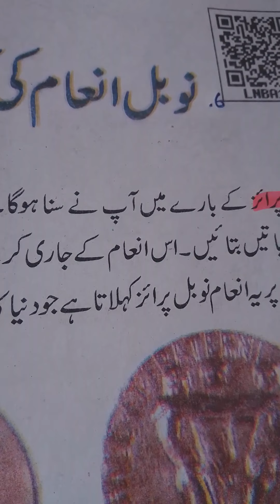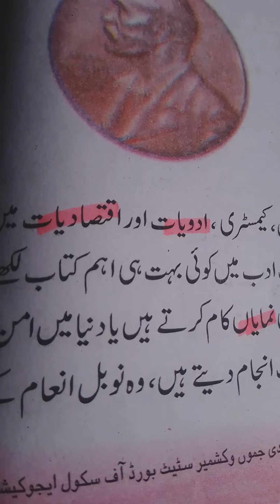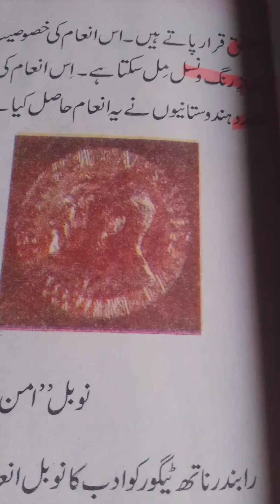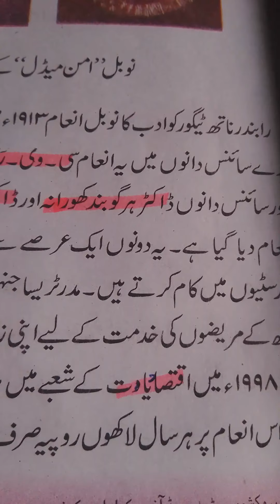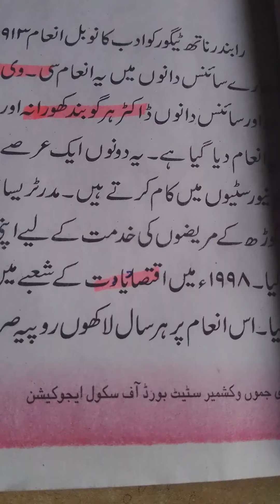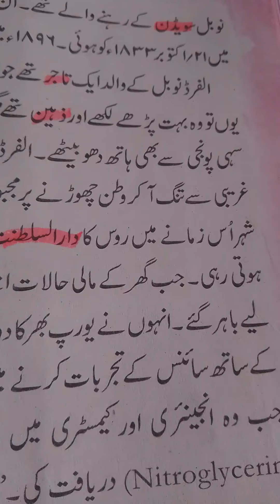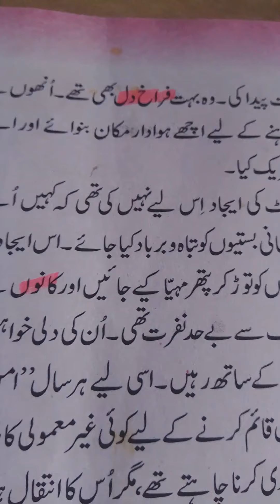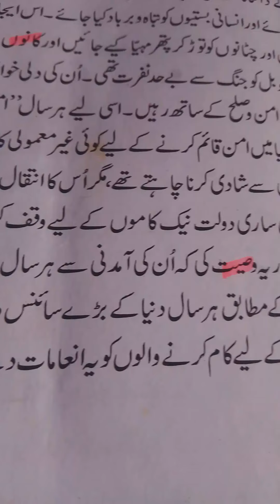8_Urdu_7 [ Lesson no.6: Nobel Inam ki Kahani]